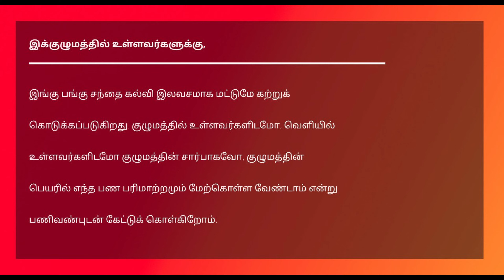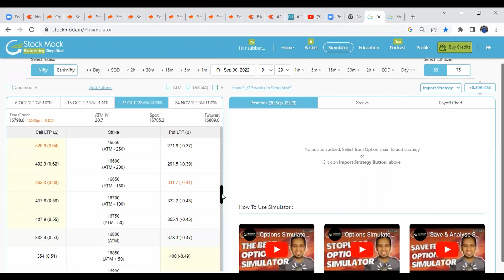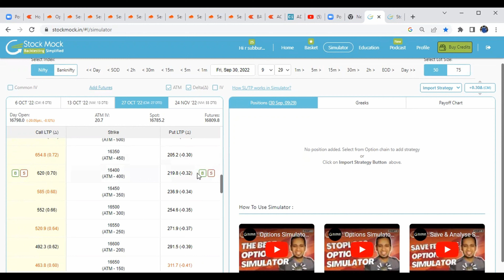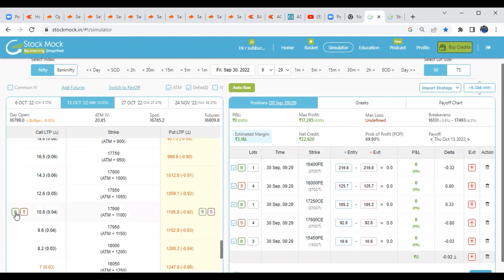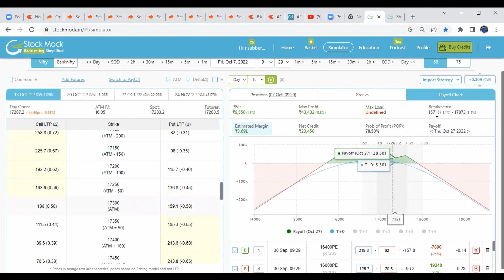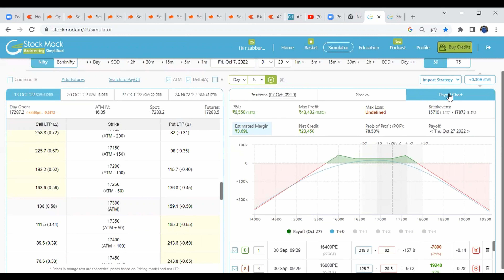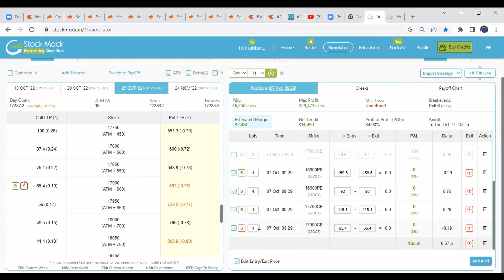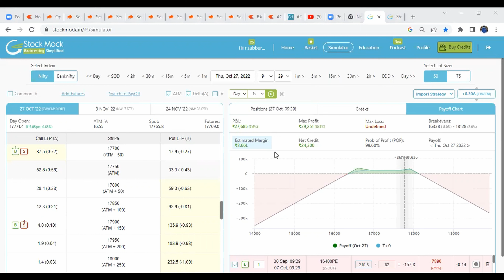Monthly Selling for Part Time Traders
please join in telegram link .

KINDLY DO YOUR OWN ANALYSIS
WE ARE NOT RESPONSIBLE IF YOU HAVE TAKEN ANY ENTRY BASED ON OUR LIVE.